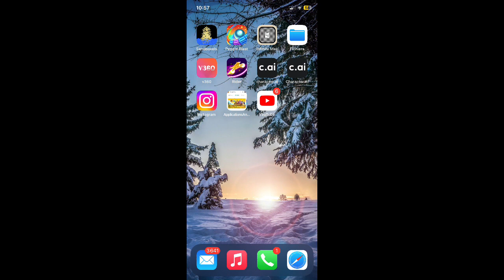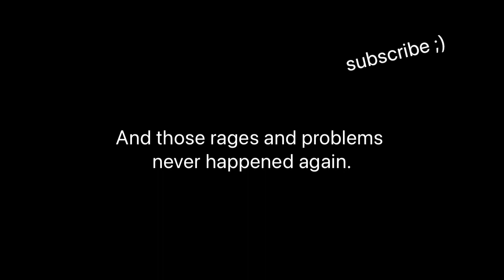Geometry dash world indeed has its own failures and flaws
@NobelTech where you at?

I’m just not being silly but this is absolutely real

Geometry Dash World makes me fail levels and it’s a game with its "successful failures"

Which meant I had no other choice but to restart my phone which would cause a "disruptive" disaster lol.

Press F to pay respect for my iPhone XR on iOS 17 beta